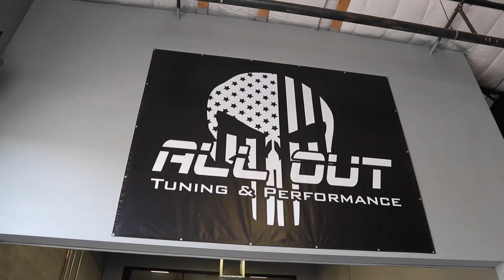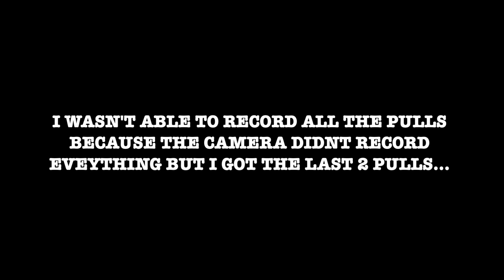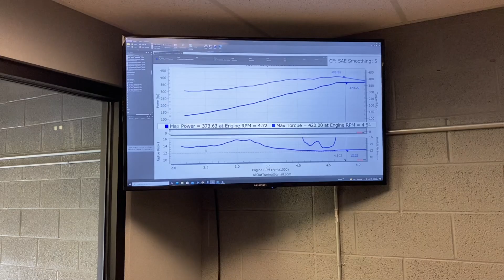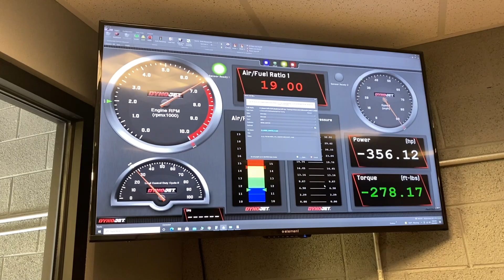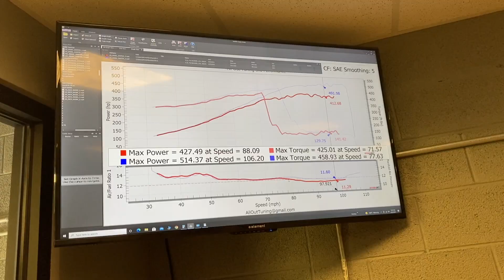STEPSIDE HIT THE DYNO ‼️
2003 Chevy Silverado 5.3 procharged hit the dump to see what horsepower it makes.

Follow @sk8ndablock